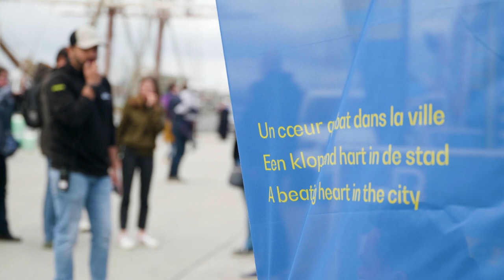Visages du Port - Wagas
Le regard vif et les sens en alerte, il a tout vu et tout entendu. Logique, car en tant qu’event manager, l’allègre et sympathique Wagas Dar incarne la face cachée de tout ce qui se passe au Port de Bruxelles en matière d’événement.

C’est un job fort exigeant, mais très varié et gratifiant, comme il nous l’explique entre deux coups de fil pour gérer sa dernière urgence.

Le Port ce sont plus 9000 personnes qui y travaillent de manière directe ou indirecte. Autant de tranches de vies et d’expériences qui créent la vie, la dynamique du Port.

Nous souhaitons leur donner la parole. Donner un visage à nos clients et à nos métiers à travers une série témoignages, de portraits qu’ils soient éclusiers, capitaine, grutier, ingénieur, CEO d’une grande entreprise ou ouvrier…

Tous font le Port, comme autant de facettes d’un même et unique joyau. Tous sont à la base d’une magniﬁque aventure, et qui sans eux, n’existerait pas.